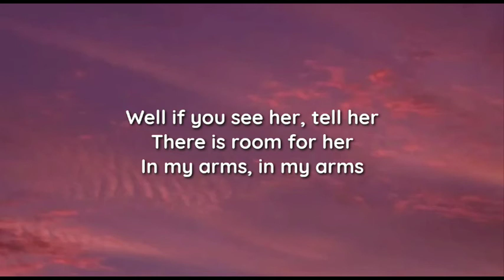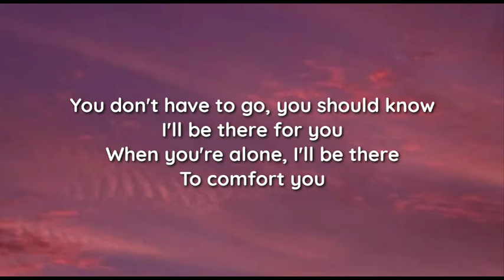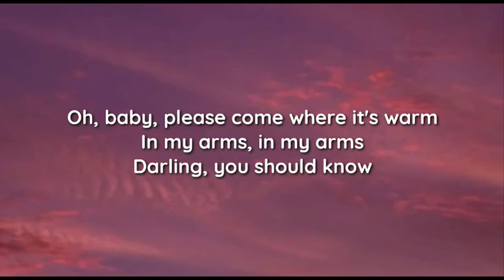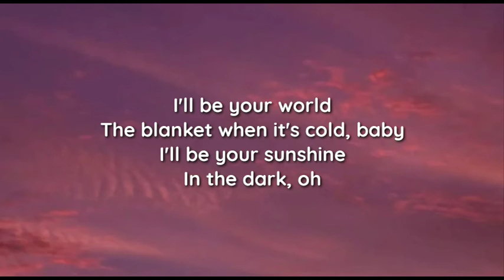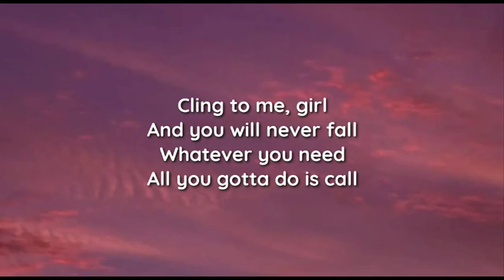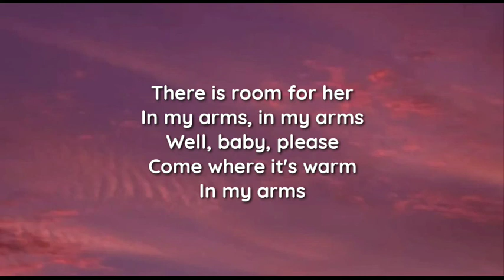Leon Bridges - Here In My Arms (lyrics)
lyrics

"Here In My Arms"

She says nobody wants her
Been left alone
She said nobody needs her
Well, girl, you're wrong
Well if you see her, tell her
There is room for her
In my arms, in my arms

You don't have to go, you should know
I'll be there for you
When you're alone, I'll be there
To comfort you
Oh, baby, please come where it's warm
Darling, you should know

I'll be your world
The blanket when it's cold, baby
I'll be your sunshine
In the dark, oh
Cling to me, girl
And you will never fall
Whatever you need
All you gotta do is call

Been left alone
Well, baby, please
Come where it's warm